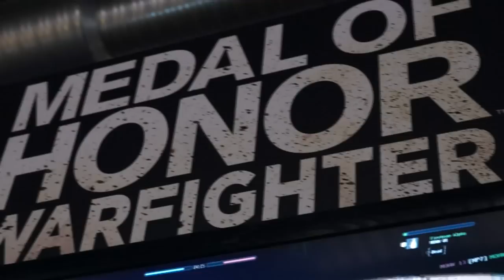Dreamhack Summer 2012 - All days | Best Moments =)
After four days over at Dreamhack Summer in Jönköping, I made this summing from the event. I were placed over at Electronic Arts booth and EA Nordics had Medal of Honor: Warfighter multiplayer stationed for gamers to try out with multiple competitions.

0:01 = The swedish E-Sport finals of Counter Strike 1.6. Fnatic vs. SK-Gaming. I just happend to be backstage.. ;D

0:34 = Gamers watching a live gaming session of Dreamhon. (Game: Heroes of Newerth)

0:44 = Quake 3 competition over at Komplett's booth. (1 vs. 1)

0:50 = Kingston giving out free codes for the audience to pick-up free products. A lot of thinks were given out from the big stage.

1:09 = Yea man! Athene was at Dreamhack Summer! :D ("Best Gamer in the World" Link

1:30 = We showed off a pre-Alpha version of Medal of Honor: Warfighter. Prices like MSI GeForce GTX 680 were given out to the best player on mondays team-tournament.

Song: "Let Me Ohh" by E-Dubble